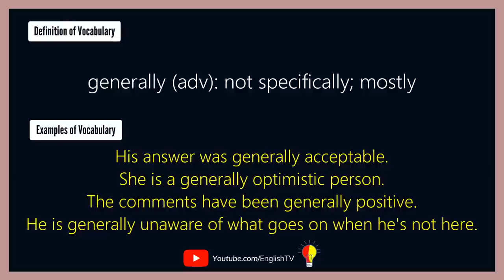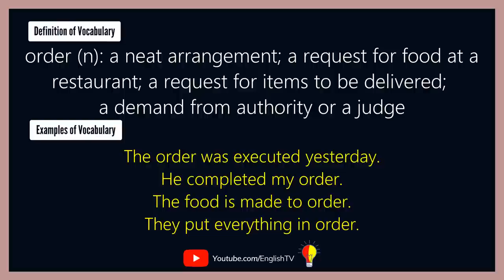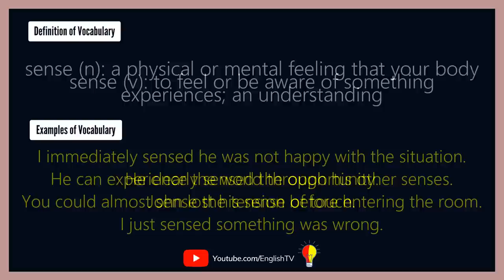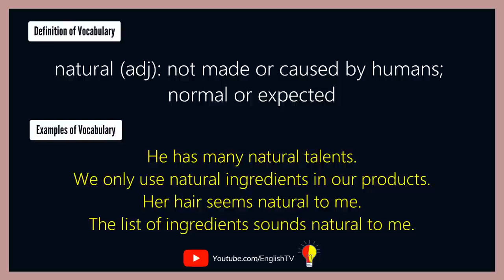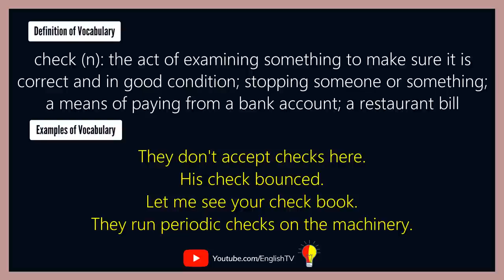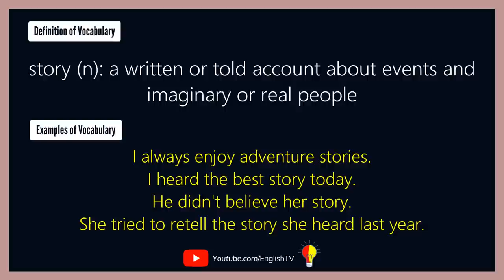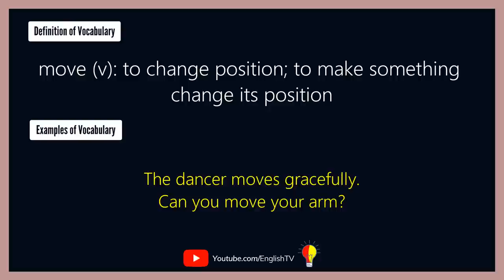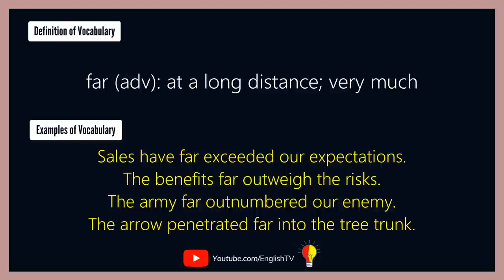English Words With Examples | English Vocabulary Words with Meaning | Lesson 8 ✔